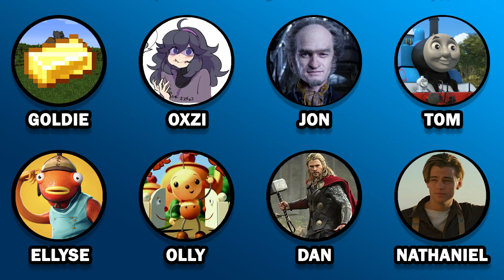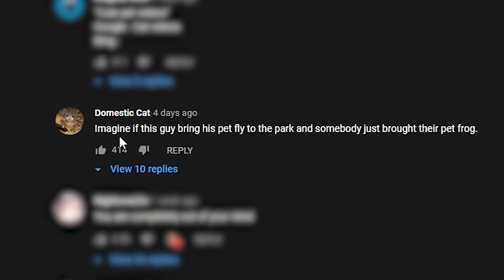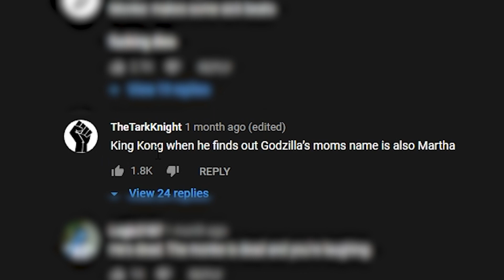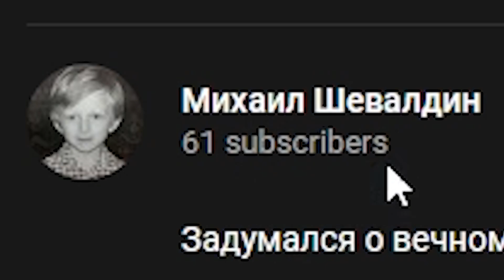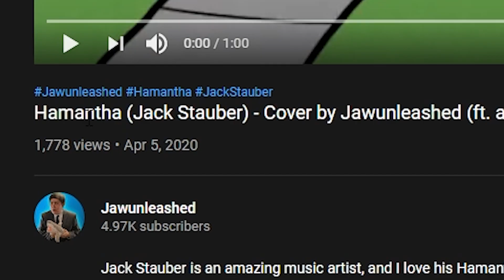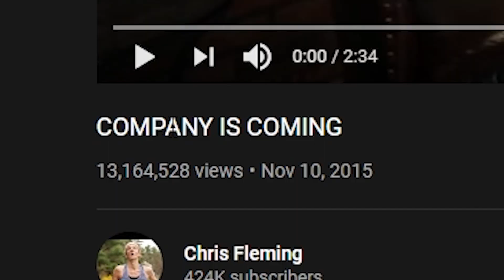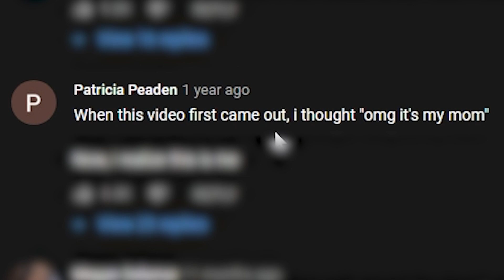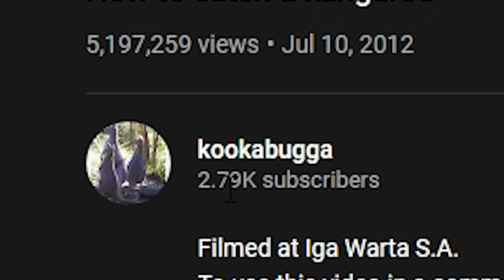Reacting to Friend Suggestions!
For almost a year I've been releasing Reacting to Fan Suggestions videos, and over that time none of my IRL friends have been able to make it into the chosen suggestions... But now, we're going to be taking a look at some of the weird and strange videos that they're wanting me to check out TODAY in Reacting to Friend Suggestions. And believe me when I say this, there are some absolutely amazing videos that they've sent to me.

Sit back, relax and enjoy the hilarity, as I check out some Friend Suggestions!